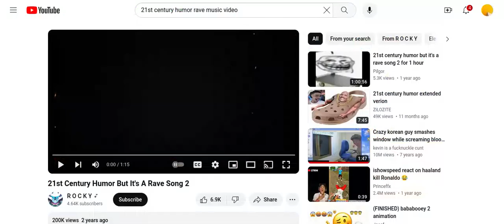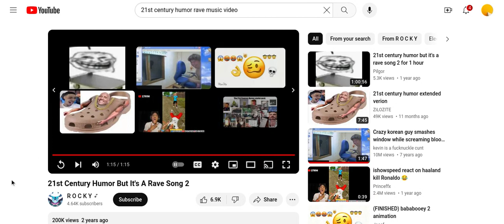21st century thirty dollar humorsite (a original rave song)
NOW THAT'S A RAVE SONG!...btw this is the 2nd rave 21st century humor remix...the 1st one will be later as the next video (i hope)
alternate title: 21st century humor but it's a rave song ft. a thirty dollar website remix
shoutout to @rockymusicghost